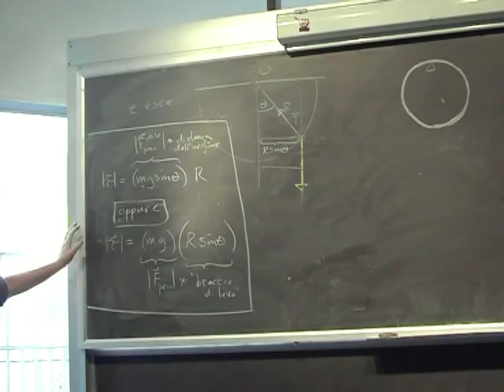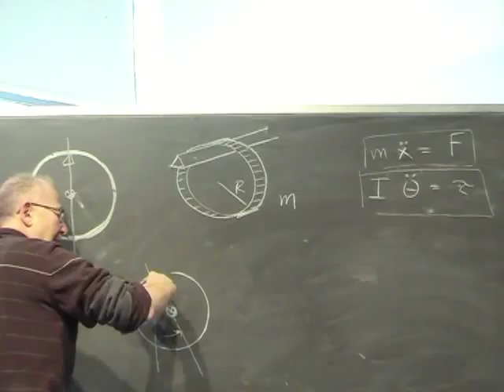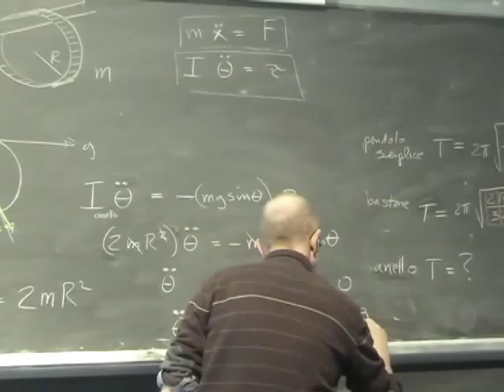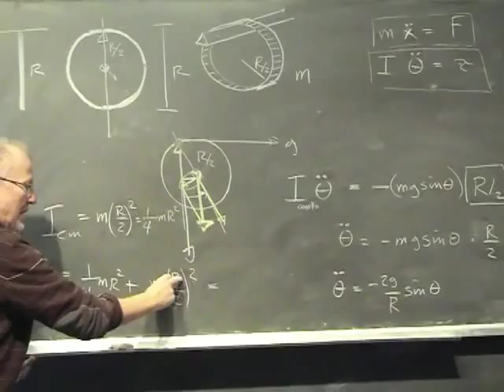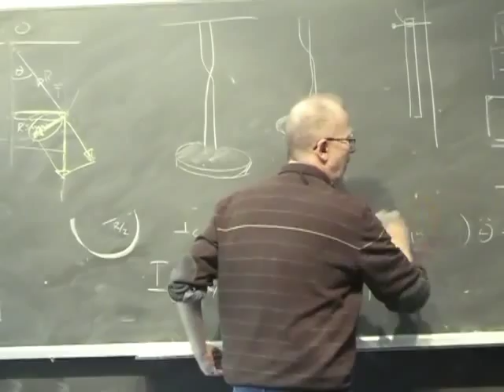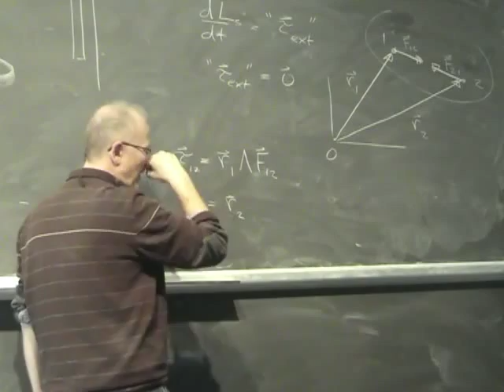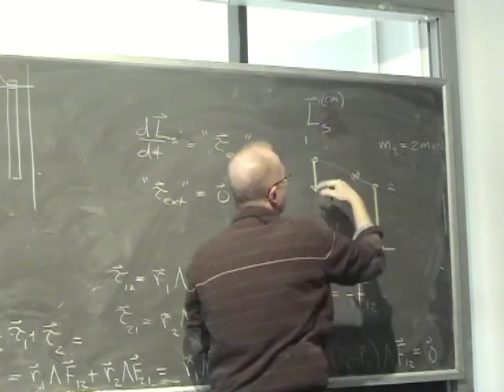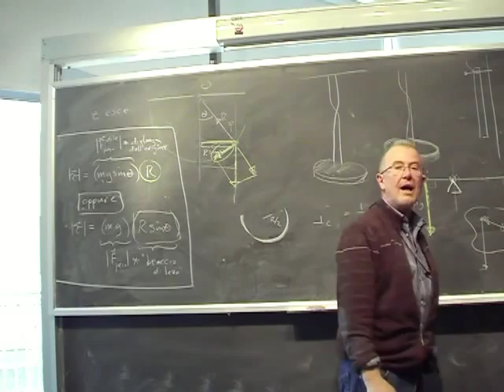Lezione 19b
- vari pendoli fisici - forza peso nel centro di massa